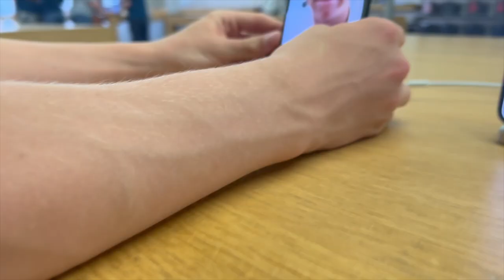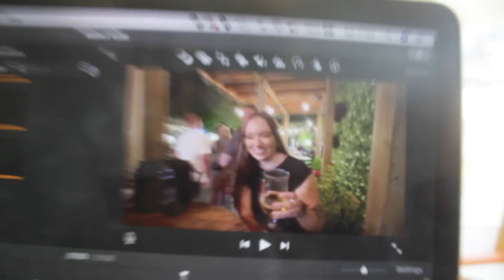things change | WEEKLY VLOG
It's the 4th anniversary of the MAD series, and this year we're changing it up. But anyway...hello! It's been a while again (I'm sorry!) but hopefully, this clears up as to why. I hope everyone is doing okay.

Mad x

0:00 saturday 23rd
3:15 sunday 24th
6:05 monday 25th
9:45 tuesday 26th
13:35 wednesday 27th
17:33 thursday 28th
27:16 friday 29th